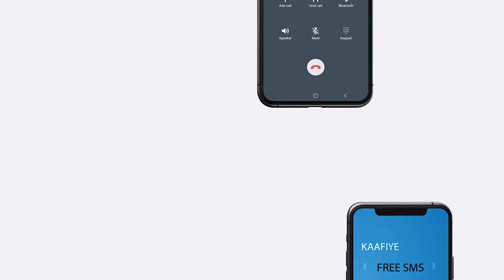Sadex maamul goboleed oo katirsan Itoobiya ayaa bilaabay weji cusub oo dagaal.